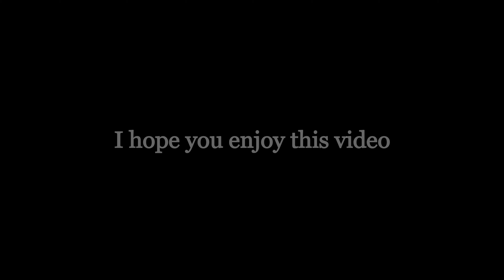POCO X3 vs POCO X3 ⚒ 500 HP Challenge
B2H BEAST! ɪɴ

FF Name : B2H BEAST YT
Guild Name : Born 2 Hunt